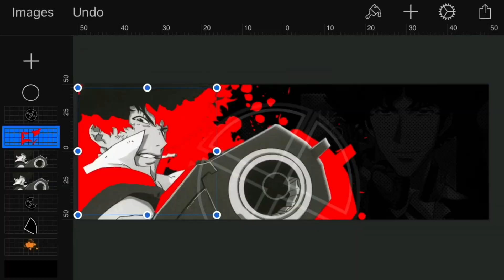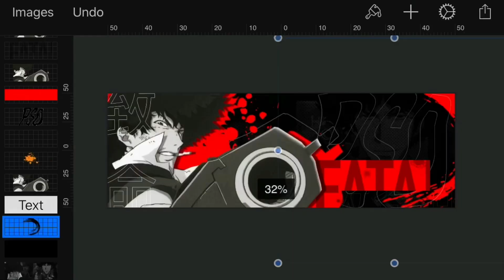INSANE ANIME HEADER iOS //MOBILE SPEEDART// pixelmator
yo what is up guys, back with another vid. Thank you guys so much for the support lately, i'm so close to 400 ❤️❤️

App(s): Pixelmator/Phonto/Picsart

fortnite fashion show fortnite song fortnite live fortnite montage fortnite item shop fortnite dance fortnite fashion show live fortnite deadpool fortnite animation fortnite aimbot gfx roblox gfx tool gfx pack gfx 50r gfx 100 gfx tutorial gfx sounds gfx pack ios gfxmentor gfx artist thumbnail maker thumbnail tutorial thumbnail size thumbnail blaster thumbnail template thumbnail photoshop thumbnail bdg thumbnail ideas thumbnail apps fortnite arena fortnite account fortnite asmr fortnite airhead skin fortnite anthem fortnite aim assist a fortnite song a fortnite short film a fortnite montage a fortnite dance a fortnite movie a fortnite roleplay a fortnite game a fortnite story fortnite battle royale fortnite battle pass